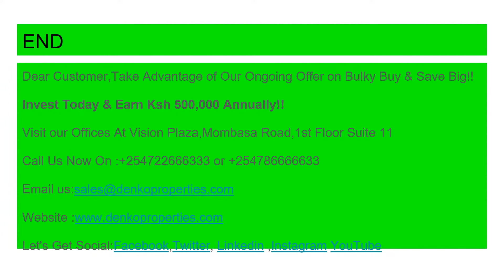Affordable Prime Plots For Sale in Kenya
Denko Properties-Kenya’s Leading Real Estate Company for Affordable Prime Plots for Sale in Kenya . Ongoing Project The GreenHub Estate Phase II at Kitengela Nairobi Kenya